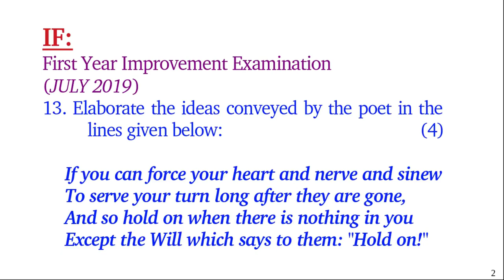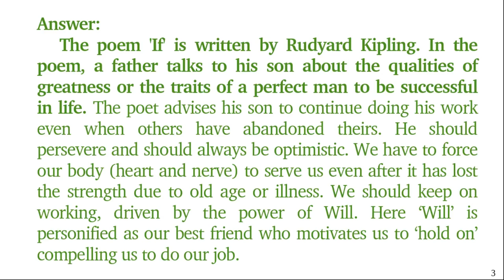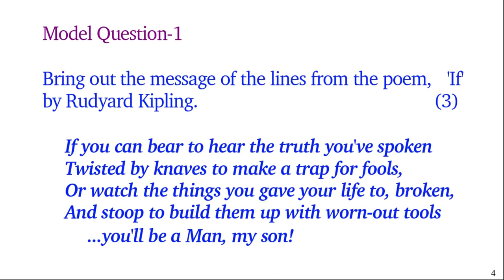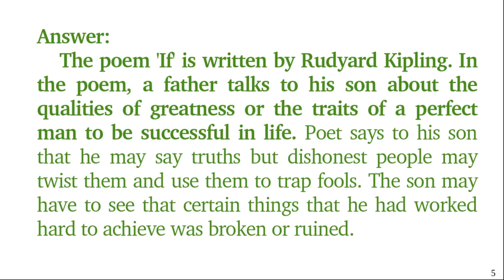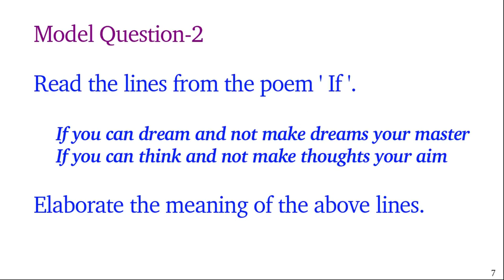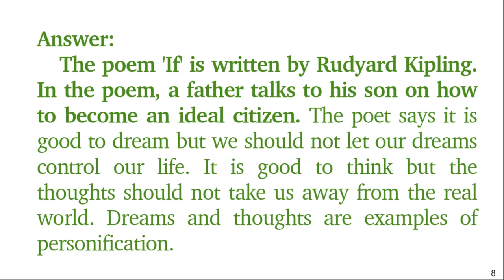IF| POEM | COMPREHENSION OR ANNOTATION QUESTION | FOCUS AREA | +1 EXAMINATION 2021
IF | COMPREHENSION OR ANNOTATION QUESTION | FOCUS AREA | +1 EXAMINATION 2021 | JAMES SHIRLEY